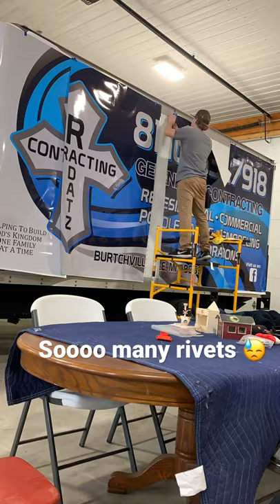Panel by panel